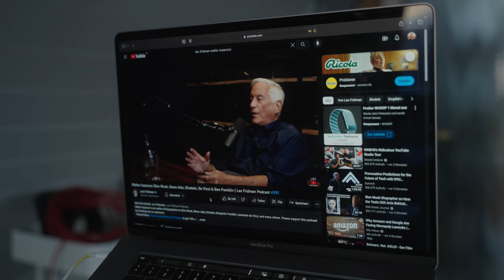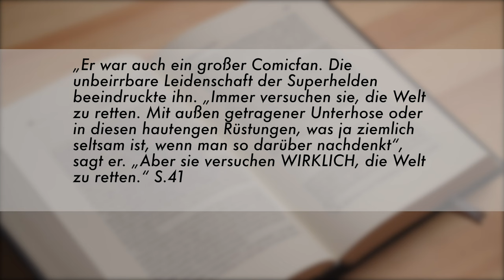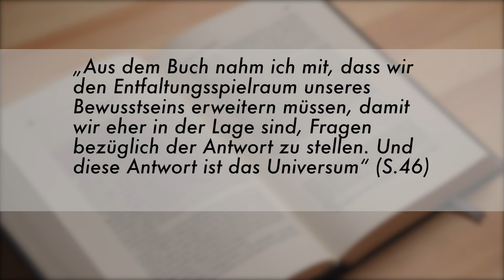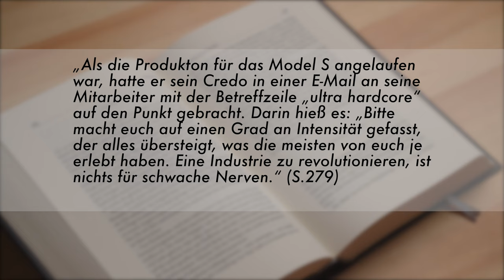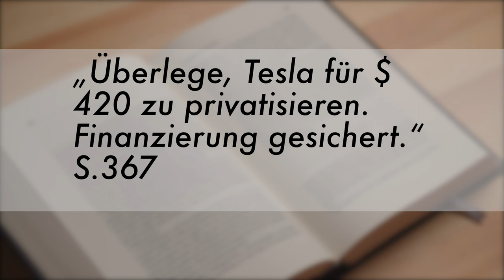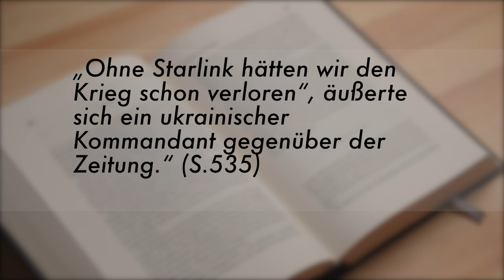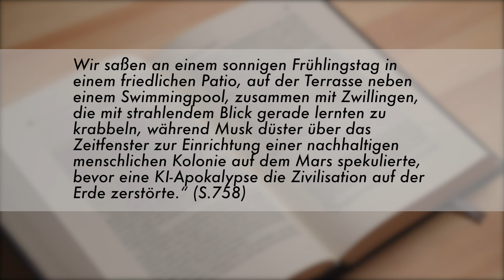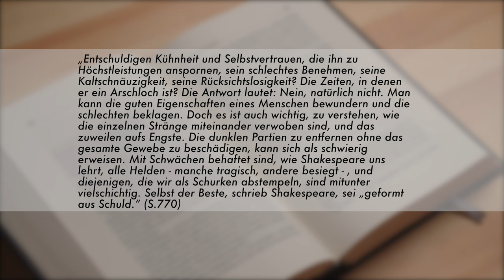Die WICHTIGSTE Biografie der Gegenwart? ELON MUSK - Walter Isaacson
Ist ELON MUSK von Walter Isaacson die wichtigste Biografie der Gegenwart? Musk revolutioniert seit Jahren unsere Art zu leben; furcht- und rücksichtslos will er das menschliche Bewusstsein "retten" und uns zu einer multiplanetaren Spezies machen.
(Link zur Biografie bei Amazon
Zwei Jahre lang konnte der Autor Walter Isaacson, Musk aus unmittelbarer Nähe beobachten.
Das Ergebnis ist ein atemberaubender Insider-Bericht über das Leben, Denken und Wirken eines der faszinierendsten Unternehmer unserer Zeit.
Sind die Dämonen, die Musk verfolgen, am Ende das, was es braucht, um Innovation und Fortschritt voranzutreiben?

Wenn du mir folgen und mich unterstützen möchtest:
AUDIBLE kostenlos ausprobieren
(mit Prime)

* Falls du auf diesen Link  klickst und etwas bestellst oder ein kostenloses Probe-Abo abschließt, erhalte ich eine kleine Provision. Für dich als Käuferin oder Käufer verändert sich der Preis nicht und du unterstützt mich dabei weiter Videos zu machen.